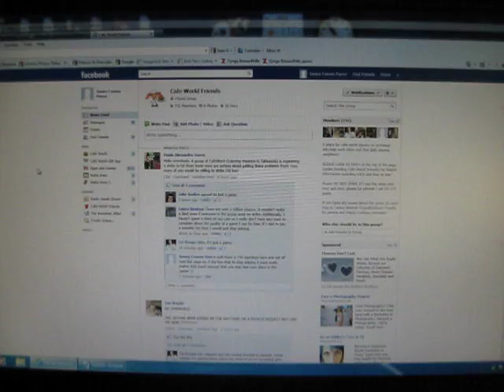cafe world friends 06 Feb 2012 11am superstove refill no share pop-up